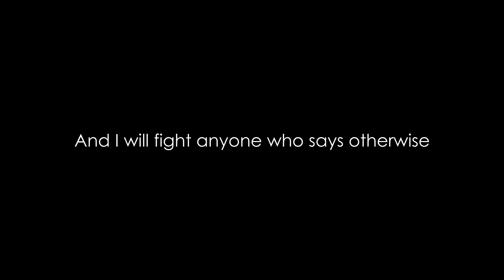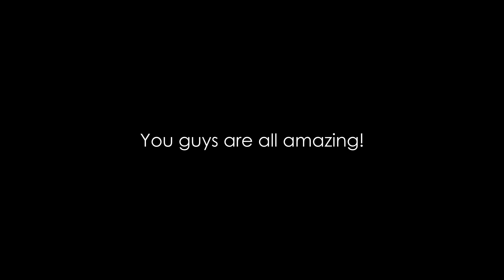Portal 2 - Cara Mia Addio (Densle 10K Subs Cover!)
Holy-Ham! Thanks you all so very much for this milestone! In turn, the least I can do is give back some more music! So here is a cover of Cara Mia Addio from one of my favorite games, Portal 2.